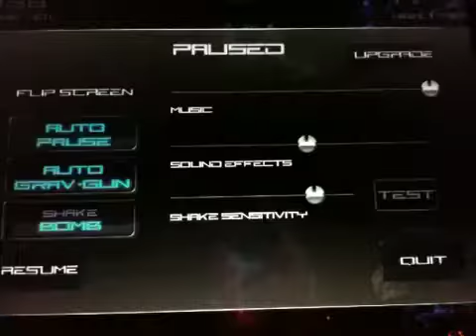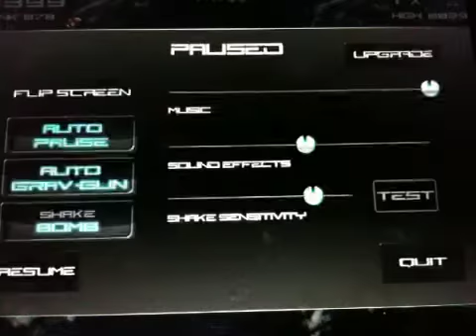Meteor Blitz iPad App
Game features include arcade and survival modes, easy controls, and nice graphics. You are able to upgrade weapons. Very fun game with high replay value. If you are a fan of Geometry Wars you will enjoy this game.